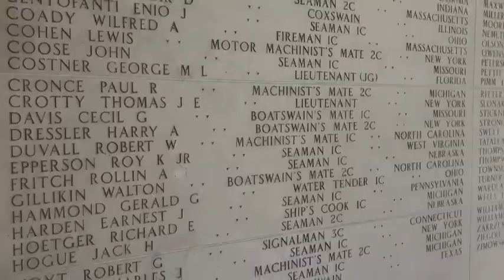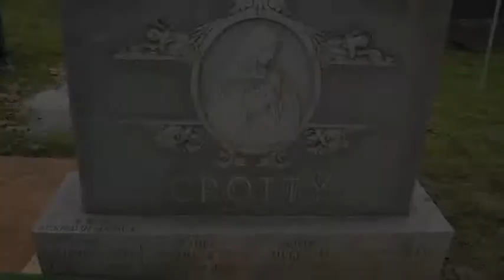Lt James Crotty's Funeral Service in Buffalo, N.Y. (2019) 🇺🇸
🔴 [Author]:
Video by Petty Officer 1st Class Jetta Disco

🔴 [Unit]:
U.S. Coast Guard Headquarters

🔴 [Location]:
Buffalo, Ny, United States

🔴 [Description]:
Lt. James Crotty’s remains were laid to rest in Buffalo, New York, Nov. 2, 2019. Crotty was stationed in the Philippines in 1941 was taken prisoner and died July 1942. He was buried in a mass grave with other servicemembers. On Sept. 19, 2019, Lt. Crotty’s remains were identified, and returned home. U.S. Coast Guard video by Petty Officer 1st Class Jetta Disco.

🔴 [Tags]:
New York, POW, Buffalo, WWII, Funeral, U.S. Coast Guard Ceremonial Honor Guard, Lt. Crotty

🔴 [VIRIN]:
191102-G-OD937-001